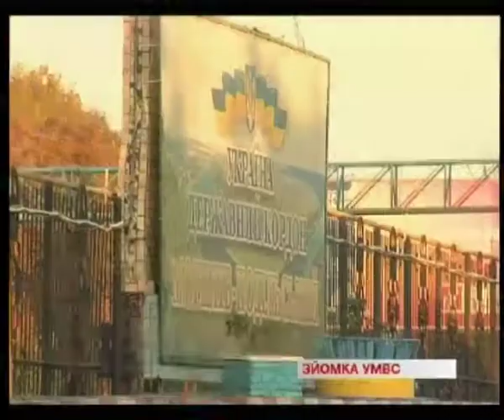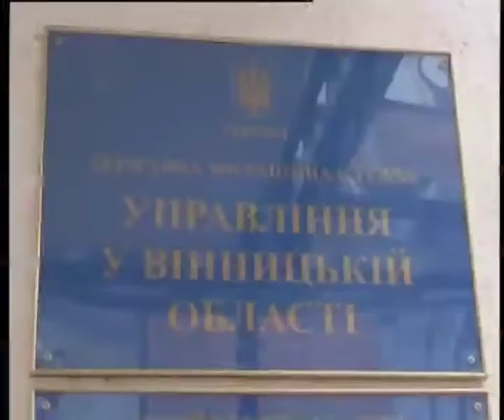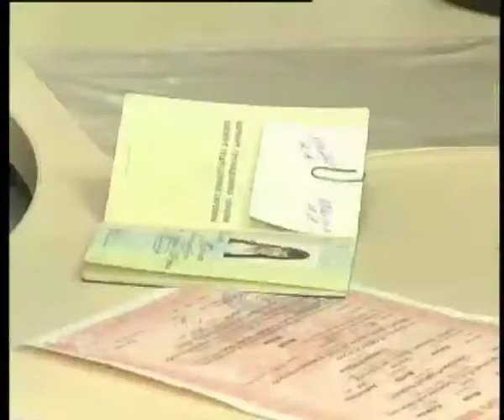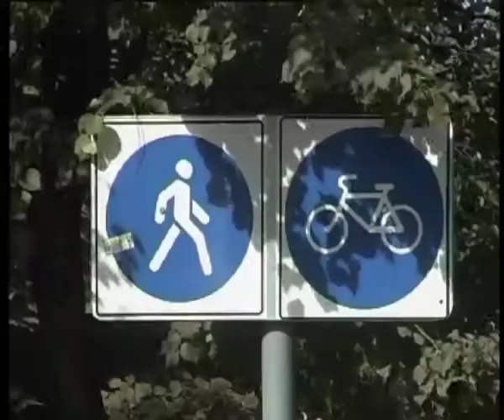Телеканал ВІТА новини 2014-09-22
Нові блок – пости
Вінничан агітують пересісти на велосипеди